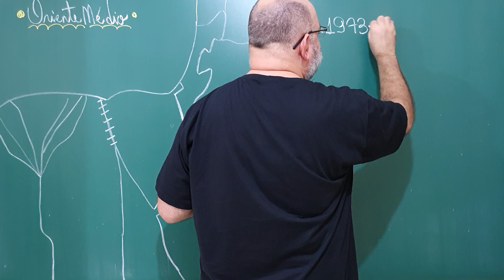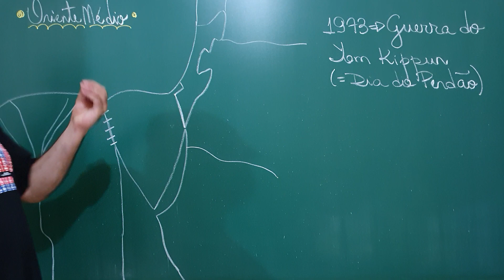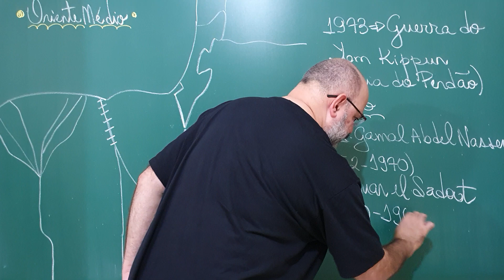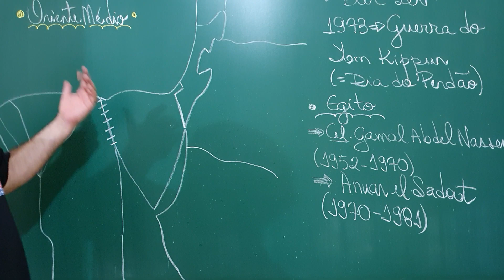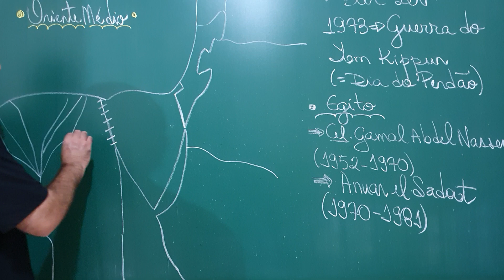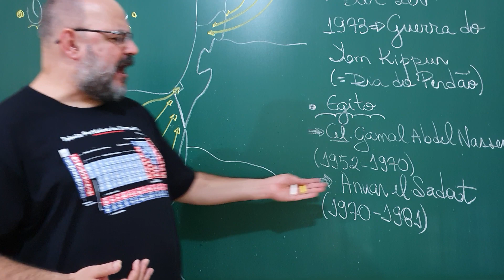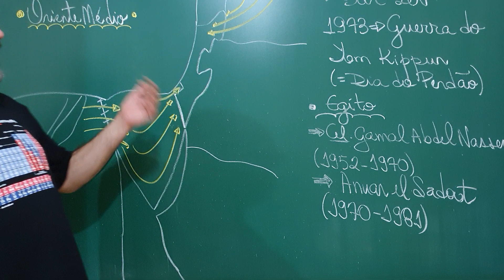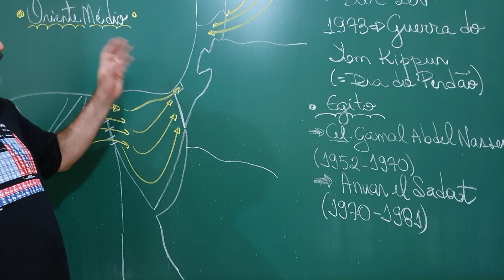Aula 330: A Guerra do Yom Kippur (1973) - (Aula 39 de Geografia Geral Regional)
# CV # Oceania Narramos os principais fatos da Guerra do Yom Kippur (1973).

Fontes:
- "A Porta dos Leões" por Steven Pressfield, Editora Contexto;
- "O Petróleo: uma história mundial de conquistas, poder e dinheiro" por Daniel Yergin, Paz e Terra;
- "Uma história dos povos árabes" por Albert Hourani, Companhia Das Letras;
- "Torá: A Lei de Moisés", Editora Séfer;
- "O livro das religiões" por Victor Hellern, Henry Notaker e Jostein Gaarder, Cia. Das Letras.
- "O Alcorão" (Tradução: Mansour Chalita), Associação Cultural Internacional Gibran;
- "Bíblia Shedd", Edições Vida Nova;
- "The World Almanac 2019", World Almanac Books;
- "The World Almanac 2018", World Almanac Books;
- "Oriente Médio e a Questão Palestina" por Nelson Bacic Olic e Beatriz Canepa, Editora Moderna;
- "Oriente Médio: Uma região de conflitos" por Nelson Bacic Olic, Editora Moderna;
- "Geografia Geral" por Vera Lúcia da Costa Antunes; Sol Editora.